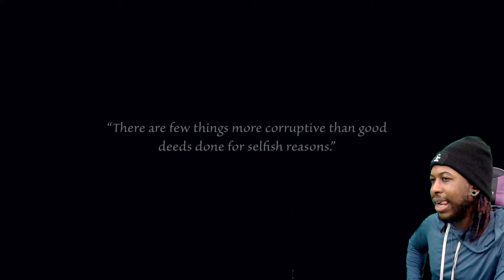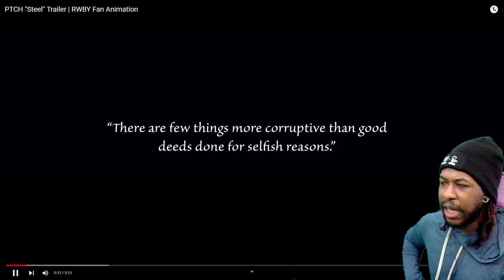PTCH "Steel" Trailer REACTION 😍🥰😱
This was from a livestream a couple months ago, per request.
Dude...LOOK at what Monty inspired!...😱😱😱💜💜💜💜

𝙏𝙃𝙀𝙍𝙀'𝙎 𝘼𝙉𝙊𝙏𝙃𝙀𝙍 𝘾𝙃𝘼𝙉𝙉𝙀𝙇 𝙁𝙊𝙍 𝙂𝘼𝙈𝙄𝙉𝙂

𝘵𝘩𝘦𝘳𝘦'𝘴 𝘢 𝘤𝘩𝘢𝘯𝘯𝘦𝘭 𝘧𝘰𝘳 𝙜𝙡𝙞𝙩𝙘𝙝𝙓𝙜𝙧𝙖𝙫𝙚